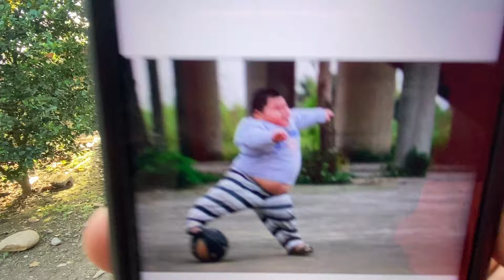chilindrino asegura Maria no quiere a Marito y esta enamorada de El😱